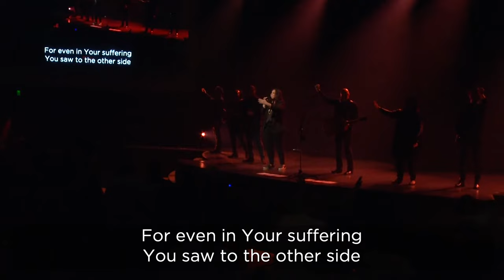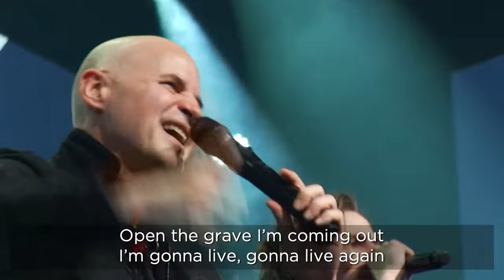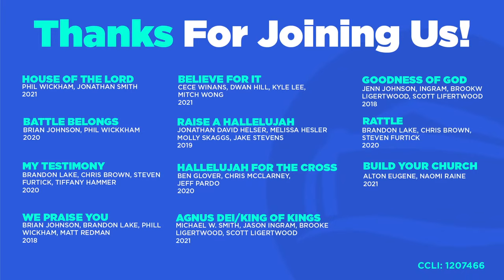Night of Worship • October 13, 2021